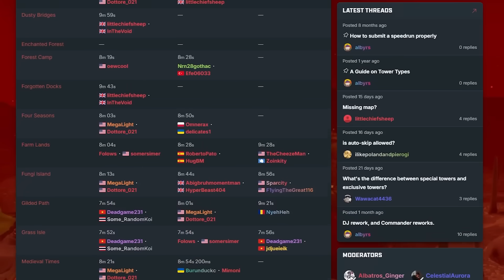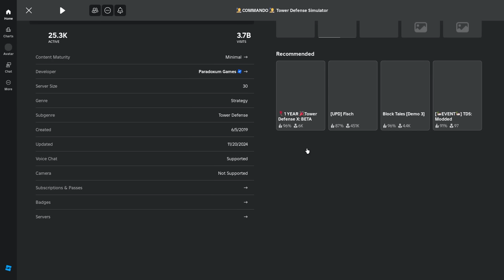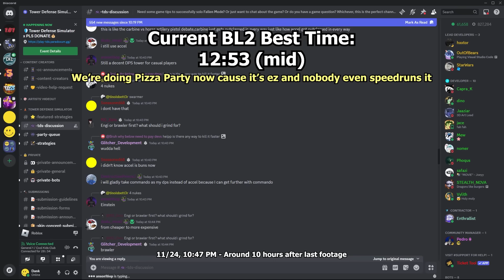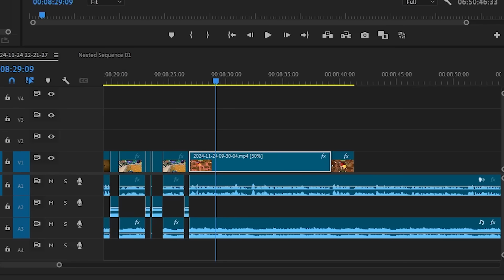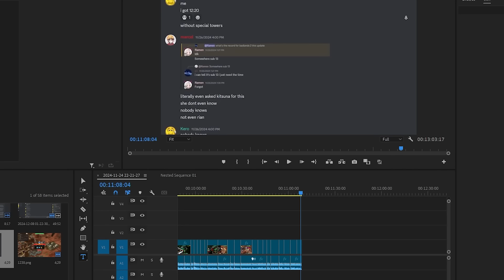I Speedran EVERY MODE in TDS... Pt. 2🔥🔥🔥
TDS ROBLOX TDS ROBLOX TOWER DEFENSE GAME TDS ROBLOX TOWER DEFENSE SIMULATOR TDS ROBLOX TD SIMULATOR